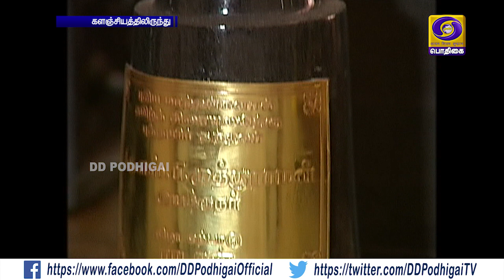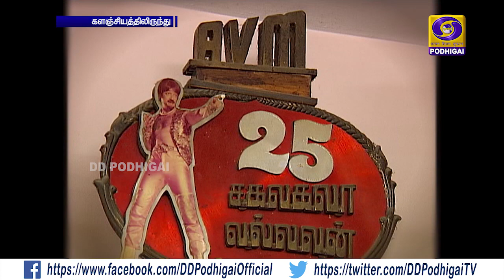BIOSCOPE | S.P. MUTHURAMAN - FILM DIRECTOR | EPISODE - 3 | 23 - 03 - 2020